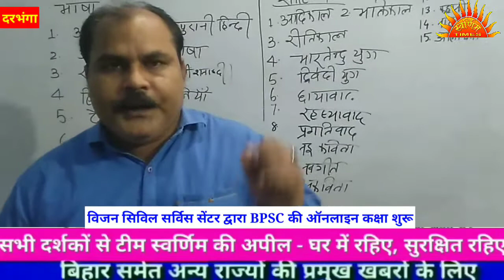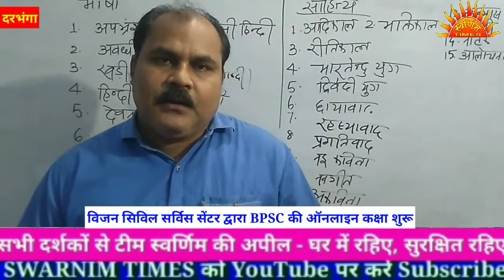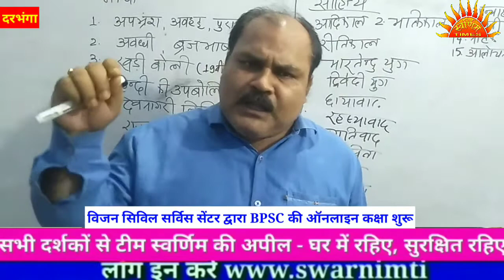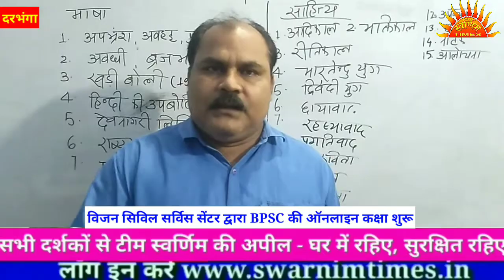BPSC की ऑनलाइन कक्षा शुरू, विज़न सिविल सर्विस सेंटर के डायरेक्टर अजय किशोर ने दी जानकारी 21 May 20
डेस्क : दरभंगा के बंगाली टोला लहेरियासराय स्थित विज़न सिविल सर्विस सेंटर के डायरेक्टर अजय किशोर ने बताया कि लॉकडाउन को लेकर छात्र छात्राओं की पढ़ाई को लेकर संस्थान द्वारा बीपीएससी की ऑनलाइन कक्षा की शुरुआत कर दी गई है। अब घर बैठे छात्र छात्राओं को इस ऑनलाइन क्लासेज से काफी लाभ मिल रहा है। सैकड़ों की संख्या में छात्र ऑनलाइन कक्षा से जुड़कर निर्णायक सफलता के लिए तैयारी शुरू कर दी है। बिहार ही नहीं देश के अन्य राज्यों से भी छात्र छात्राओं ने यू-ट्यूब के माध्यम से जुड़कर विज़न सिविल सर्विस सेंटर द्वारा संचालित ऑनलाइन कक्षा से पूरी तरह लाभान्वित हो रहे हैं। निदेशक ने यह भी बताया कि समय-समय पर लाइव क्लासेज भी चलाया जाएगा ताकि ऑनलाइन कक्षा कर रहे छात्र छात्राओं के सवालों का समाधान किया जा सके।